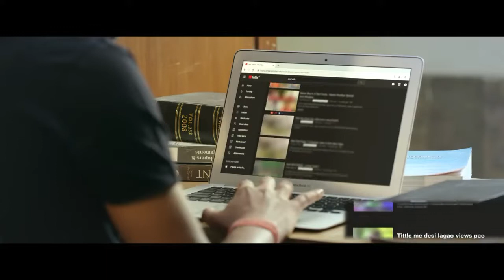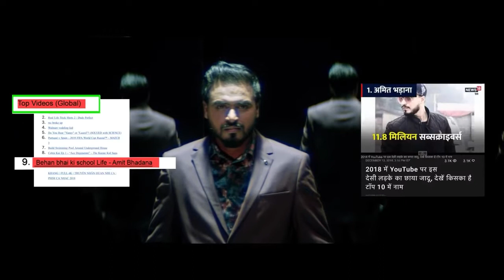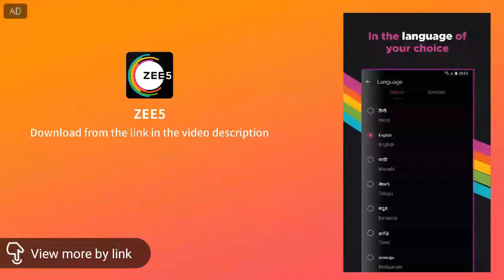Parichay the official song of amit bhadana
Parichay official song of amit bhadana